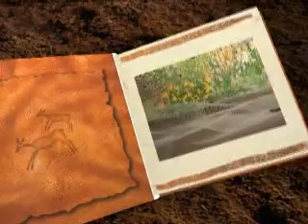Labrador Song By Helen Pearson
Video made for a track about Rose Hill Recreation Ground in Oxford.